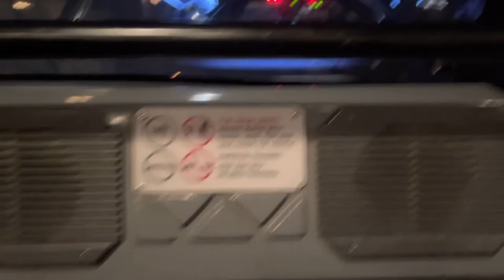The Chad Chronicles 9/26/22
Epcot fun, Post Modern Jukebox